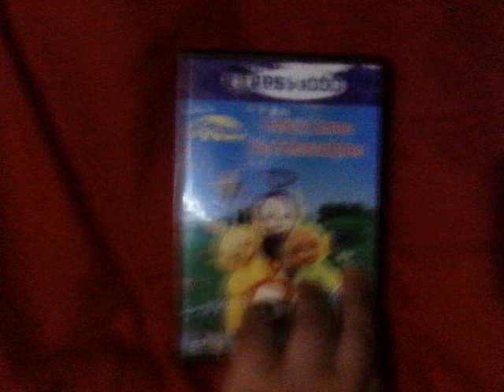My Teletubbies DVD Collection (2019 Edition)